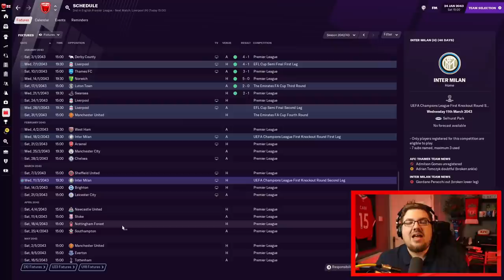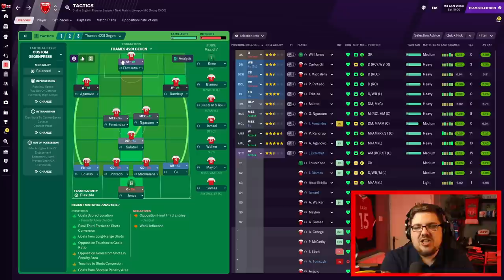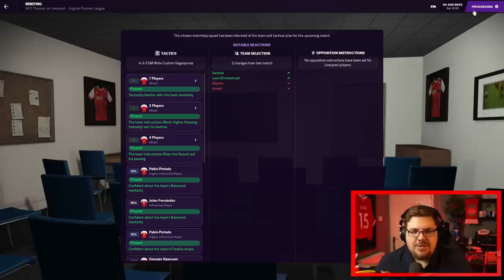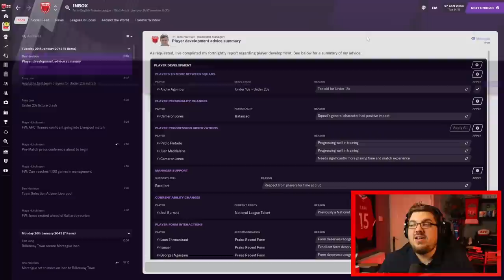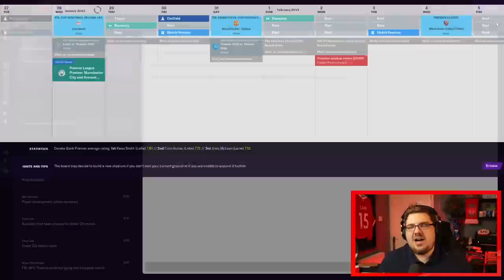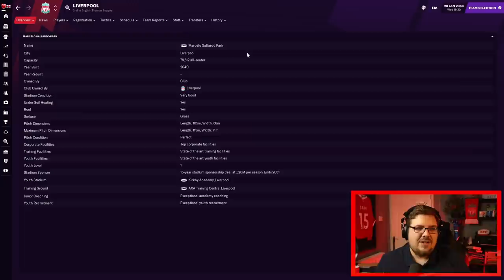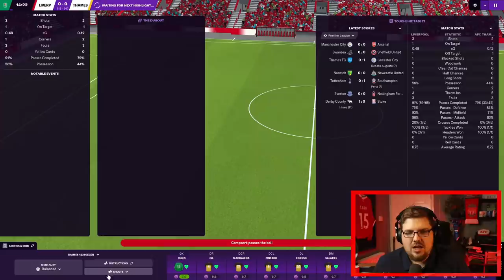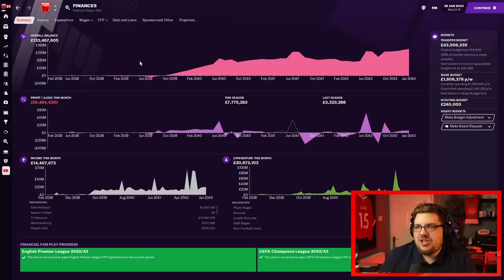Thames | 164 | LETS WIN THIS LEAGUE! | Football Manager 2021